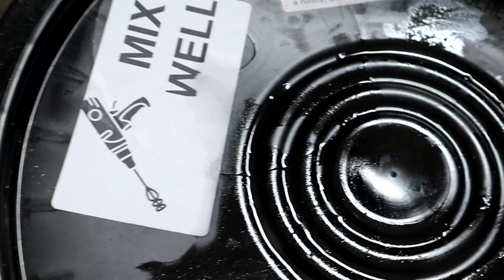Incredible Hulk Craws & Creature Baits: Soft Plastic Lure Making & Striper Fishing Blog